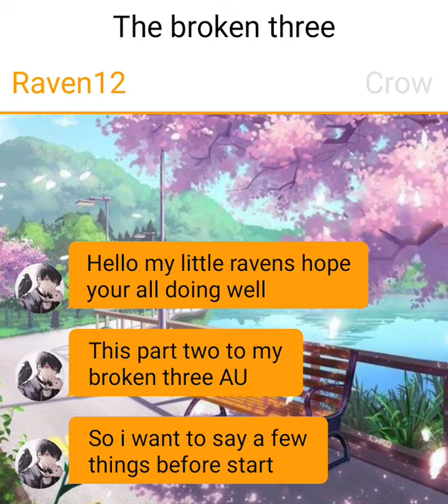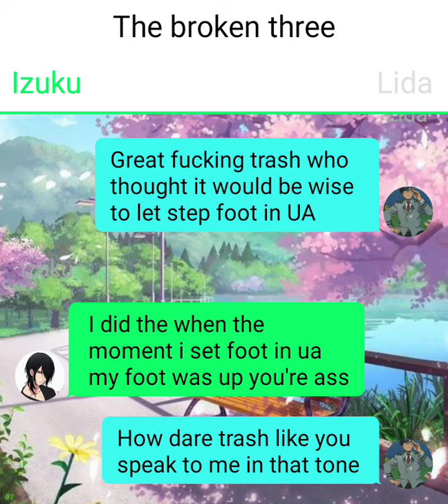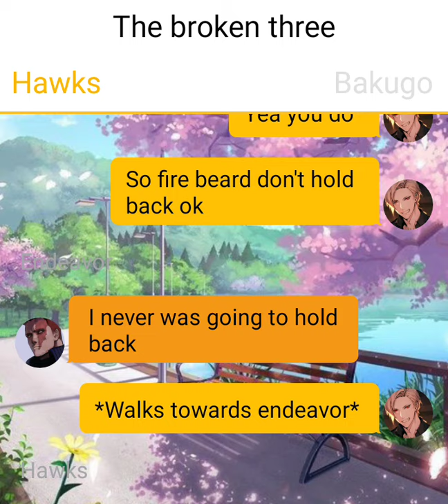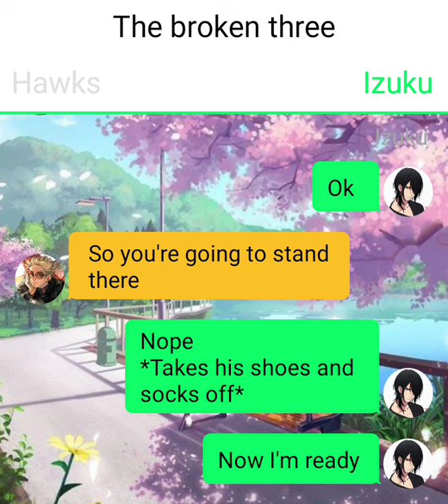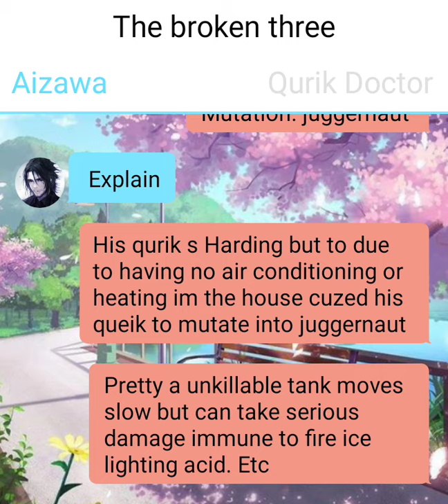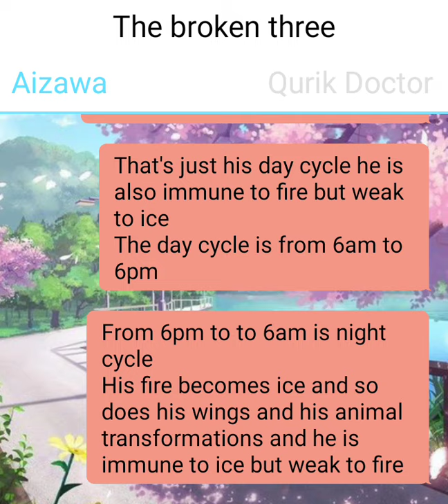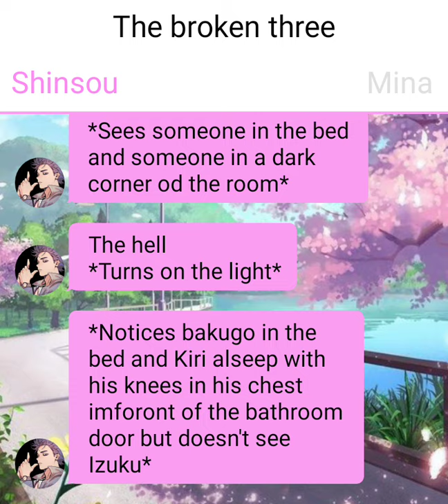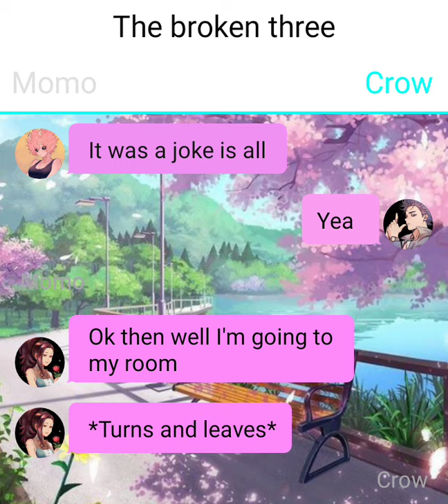the broken three part 2